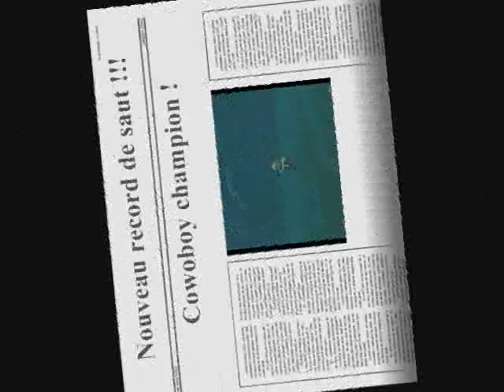Cowoboy le saut - wow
Saut d'ironforge sur WoW vanilla